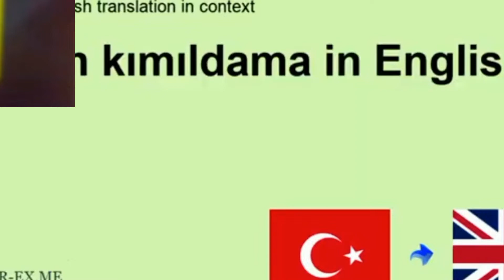Rafadan tayfa Brokoli Şarkısı ama Her kelime bir resim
rafadan tayfa 1. bölüm,
rafadan tayfa rafadan tayfa hepsiburada bir arada rafadan tayfa,